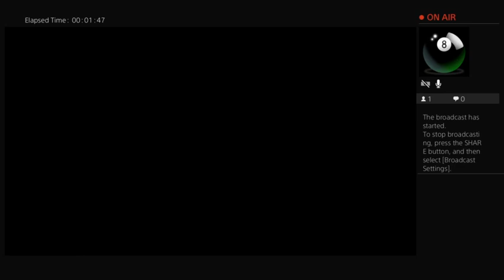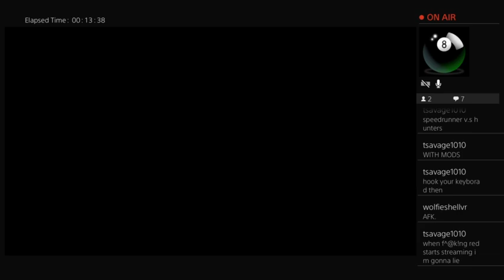Man hunt (big crash) gta